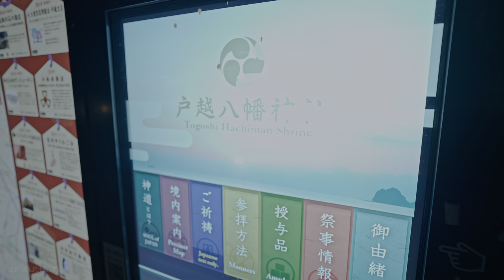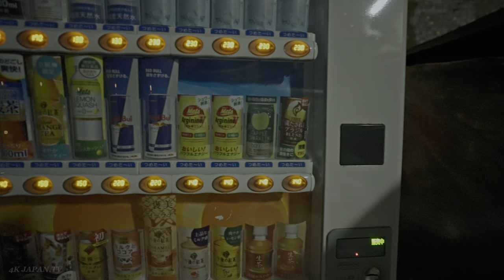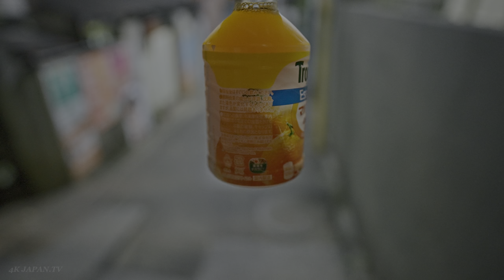Japan - Tokyo Musashi-Koyama evening walk • 4K HDR